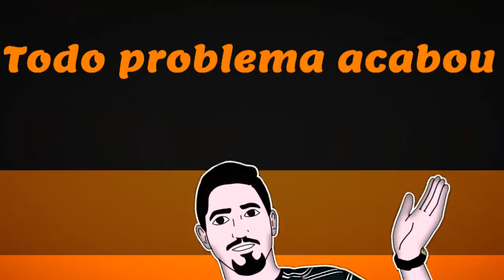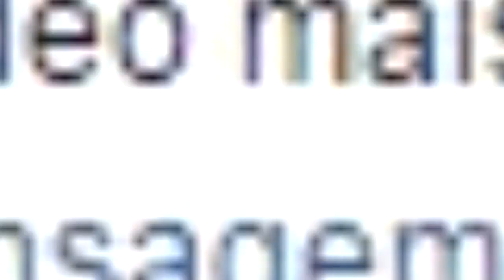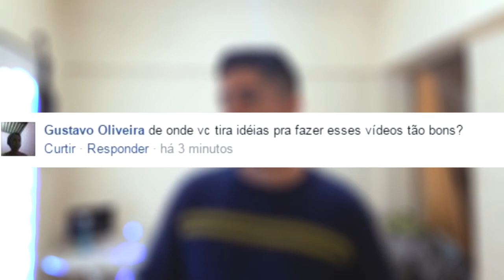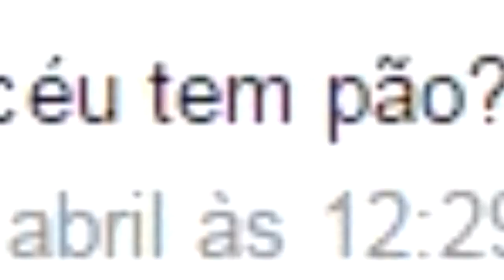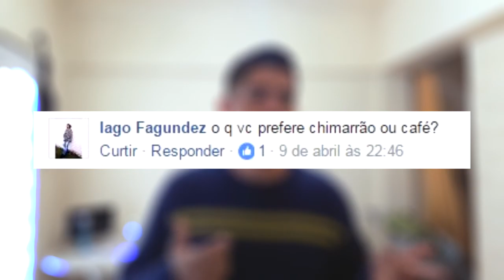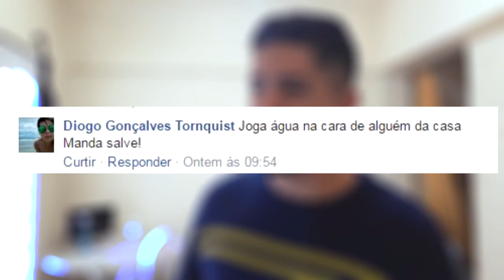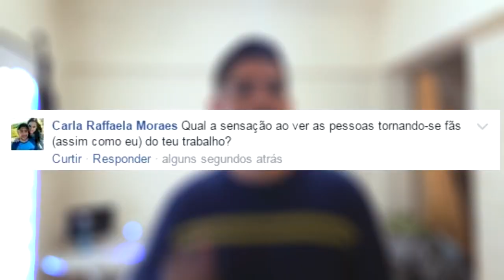NO CÉU TEM PÃO? VLResponde #3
EEEEEEEE AEEEEE SEUS VIRALATAS, BLZ? ESPERO QUE GOSTEM DO VÍDEO...
NÃO ESQUEÇAM DE SE INSCREVER E DEIXA AQUELE LIKE
ATIVA AS NOTIFICAÇÕES NO 'SININHO' PARA NÃO PERDER OS PRÓXIMOS VIDEOS...